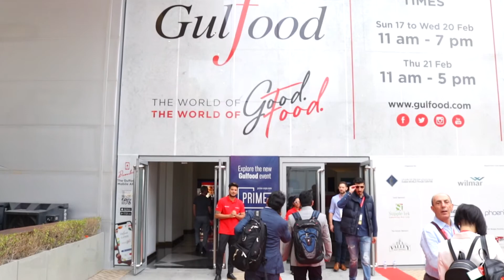Lakeland – Paul Chmielewski Head of Marketing & International Sales